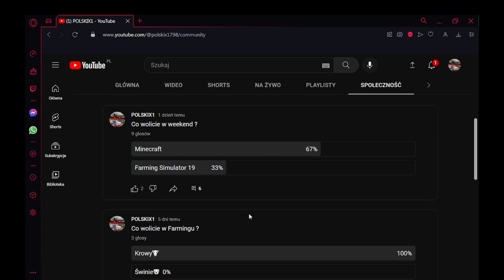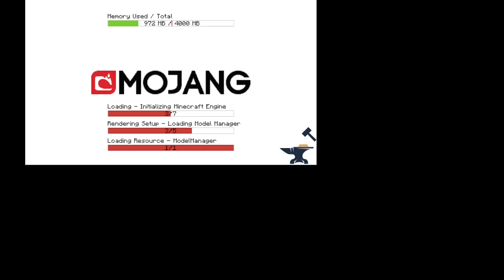Nowa seria ! [Minecraft #5